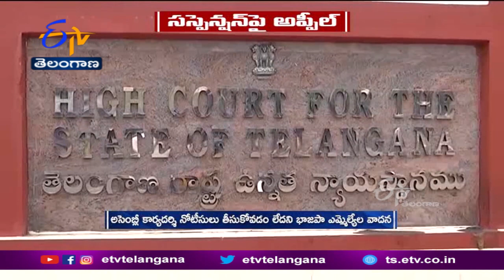BJP MLAs Appeal on Suspension | HC Issued Notice Assembly Secretary | హైకోర్టు నోటీసులు జారీ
భాజపా MLAల సస్పెన్షన్  వ్యవహారంలో అసెంబ్లీ కార్యదర్శికి హైకోర్టు నోటీసులు జారీ చేసింది.  కనీసం నోటీసులు కూడా తీసుకోవడం లేదని ముగ్గురు MLAలు ధర్మాసనాన్ని ఆశ్రయించారు. బడ్జెట్  సమావేశాలు పూర్తయ్యే వరకు సస్పెన్షన్  చేసిన తీరుపై ఇటీవలే MLAలు ఉన్నత న్యాయస్థానాన్ని ఆశ్రయించగా నిరాశ ఎదురైంది...